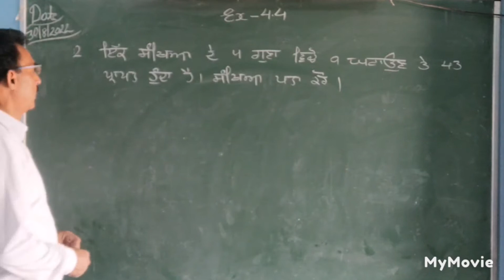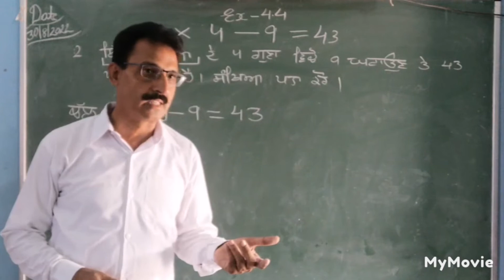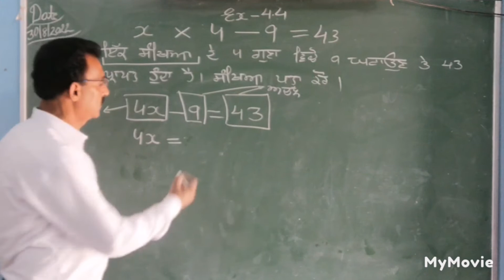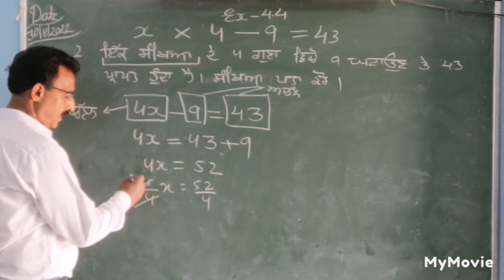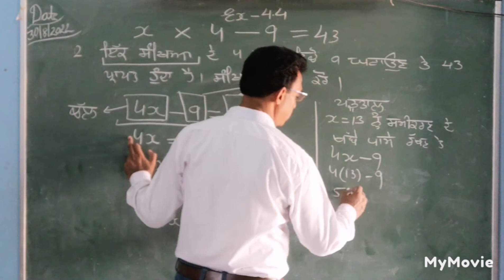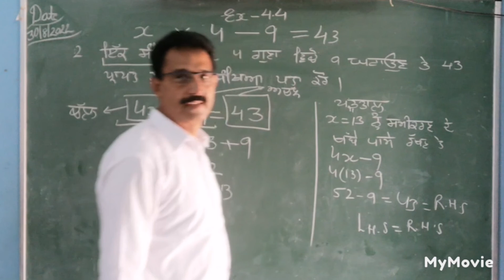Ex 4.4/7th class/Q1